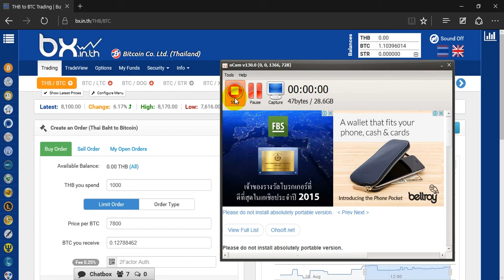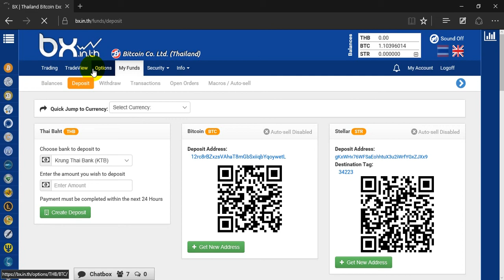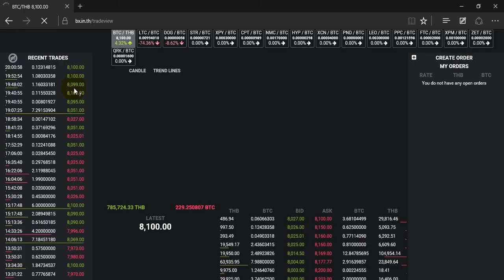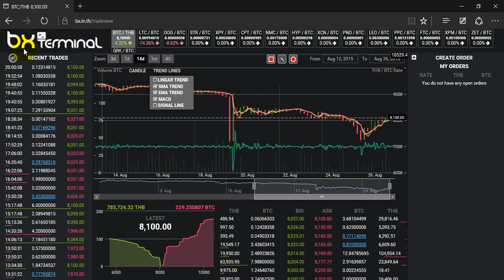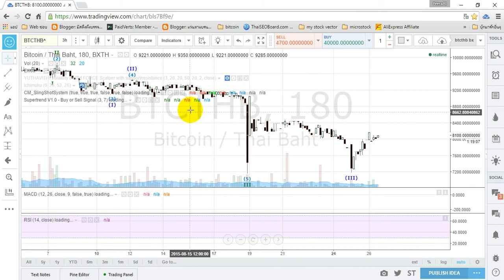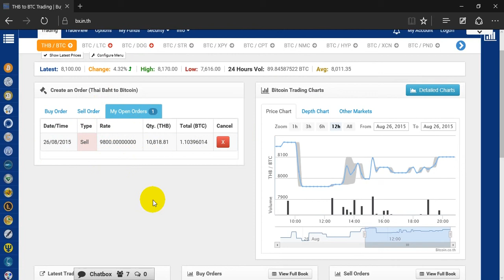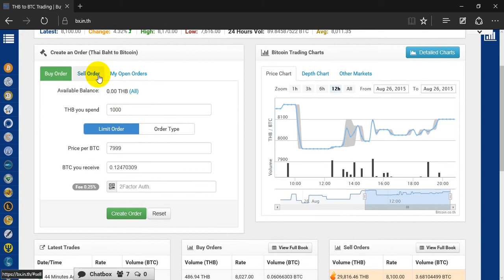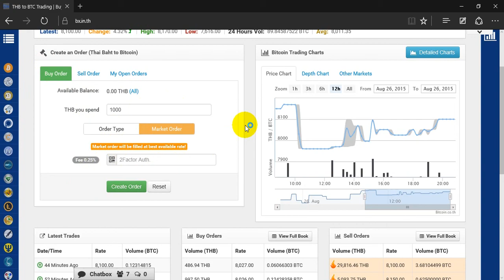How to trade bitcoin at bx.in.th :วิธีการซื้อขายบิทคอยน์ที่ bx.in.th แบบบ้านๆ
สำหรับมือใหม่ที่จะเทรดซื้อขายบิทคอยน์ที่เว็บ bx ครับ เข้ามาดูคร่าวๆก่อนครับ
ใครยังไม่มีบิทคอยน์ มีแจกฟรีที่นี่

How to start to trading the bitcoin at the bx market.